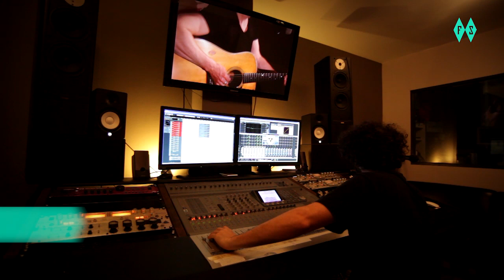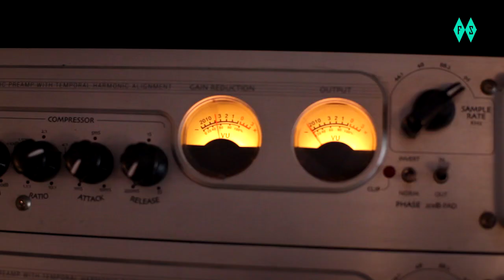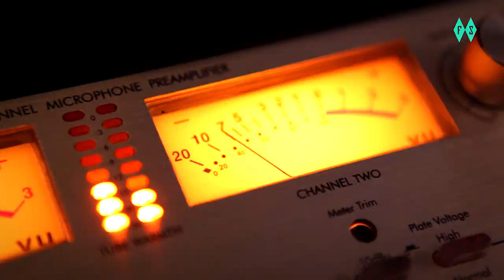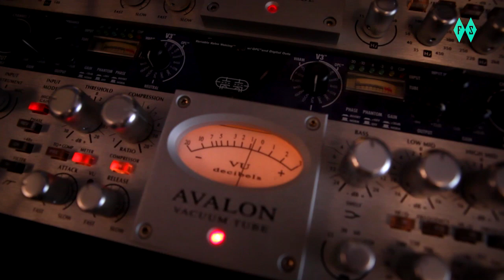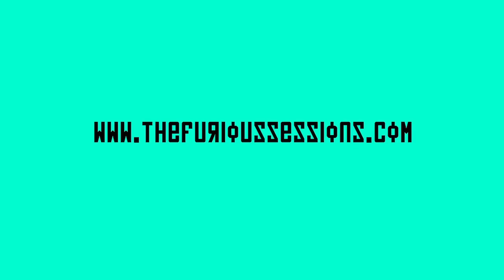Coque Malla - La Carta | The Furious Sessions en Sol de Sants Studios (Barcelona)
Coque Malla... Amazing...

Those of us whose adolescent years were spent listening to the music of Los Ronaldos are no stranger to Coque Malla, a diminutive, crazy-haired character who accompanied us as we said "Adios, Papá", and who made us laugh when he left his demons behind and fled to Cuenca in the film Todo es mentira... And he's still around, still the same, tiny, crazy-haired and here to offer us a glimpse of his new solo musical adventure.

Despite his fame and the relevance of his career, he's a normal bloke who made our job incredibly easy. While he was unable to bring the entire band, alongside which he is preparing the upcoming tour to promote his new album Termonuclear, he did appear with guitar squire and producer of the abovementioned album Nico Nieto in tow.

They were in a bit of a hurry, so they got down to it straight away and banged out this excellent unplugged version of the track La Carta in no time at all. Today's Coque Malla is visceral and emotive, and his songs evoke both past experiences and issues currently affecting those of us from more or less the same generation. Provided there's a lover, sex-buddy, girlfriend, casual fling or mistress involved.